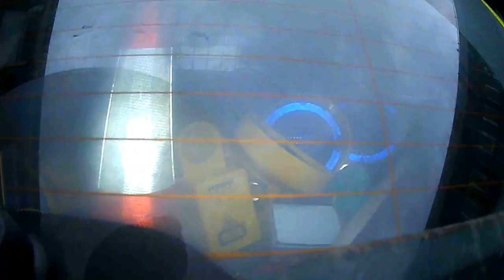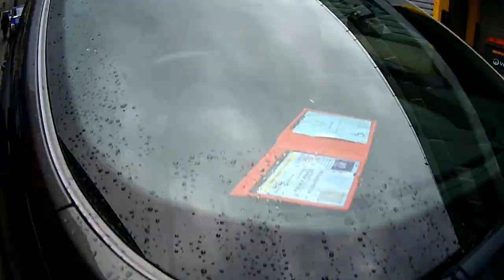Cops Escape From A Disturbed Member of the Public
Funny How the Siren Stopped Just Round the Corner, I Call it Taking The Micky